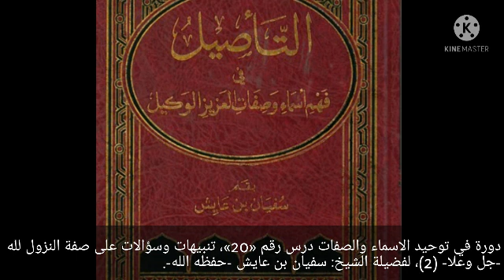الملاحظة الخامسة: كثرة الأخبار: في إثبات صفة نزول الرب -عزوجل-، للشيخ سفيان عايش.